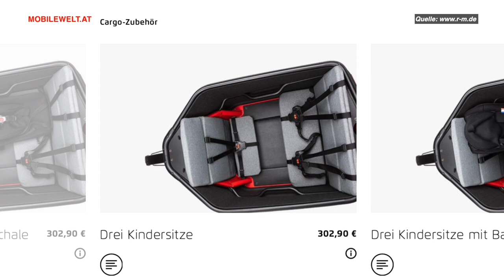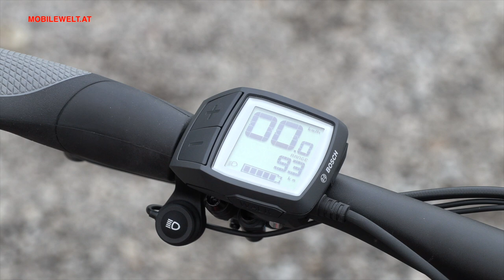Riese & Müller Packster 70 E-Lastenrad 2021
Mit dem neuen Packster 70 bringt Riese & Müller 2021 einen Lademeister mit besonders interessanten Features. Die neue Cargobox ist extrem vielseitig, die Batterien liegen im Rahmen unterhalb der Box und eine neue Lenkung ermöglicht extrem kleine Wendekreise. Bei e-motion e-Bike Welt Wien stand uns ein neues Packster Testmodell kurz zur Verfügung. Infos und Eindrücke im Video.